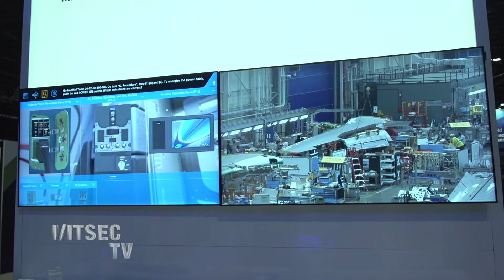Boeing - AR/VR - I/ITSEC 2017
See some of the exciting technology that Boeing brought to this year's I/ITSEC 2017.